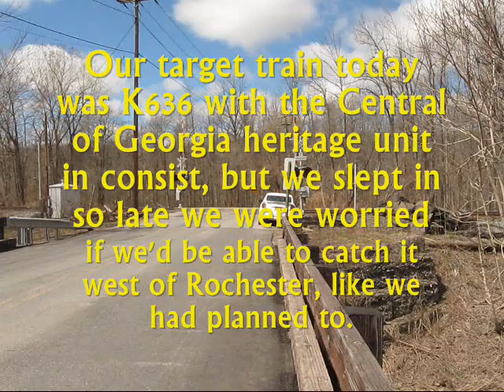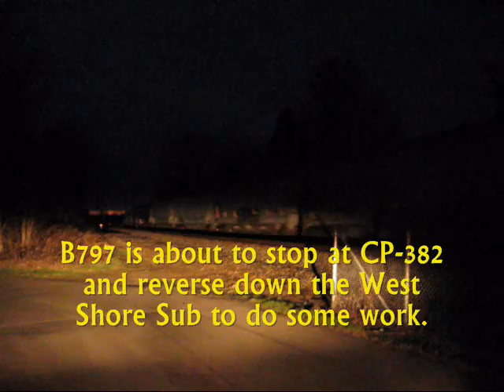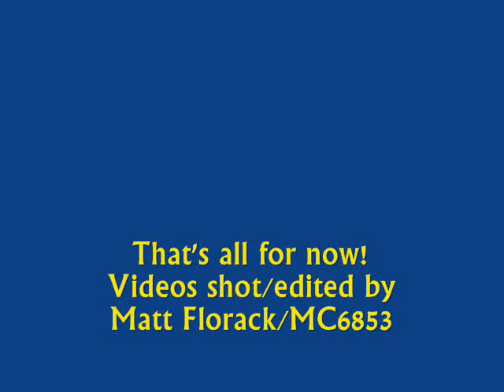CofG Heritage and a Trip To Buffalo 04/26/2015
Title is pretty self-explanatory; I did plenty of running around on April 26, 2015 trying to catch a few good trains. There's even some action on the Southern Tier! Enjoy!